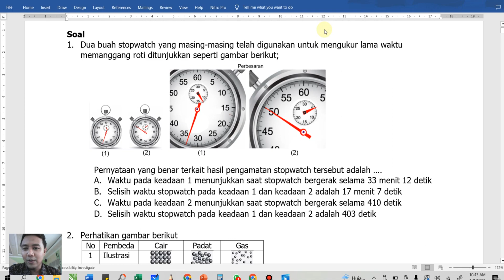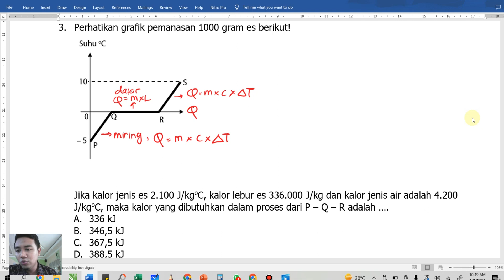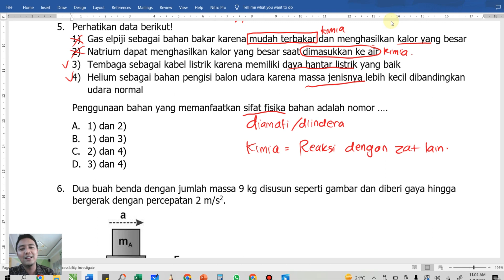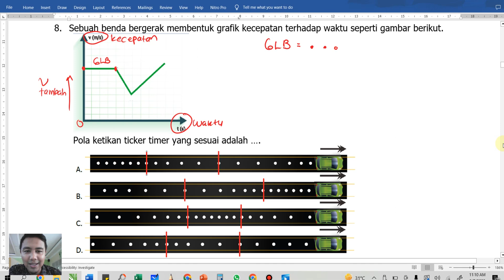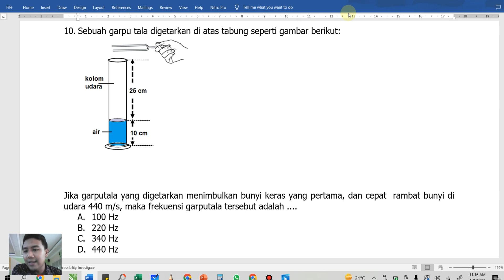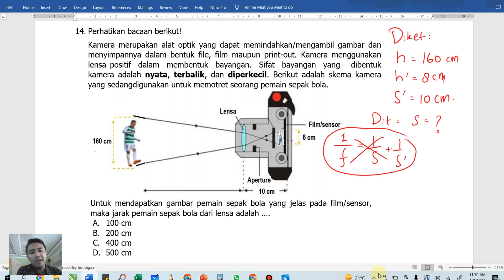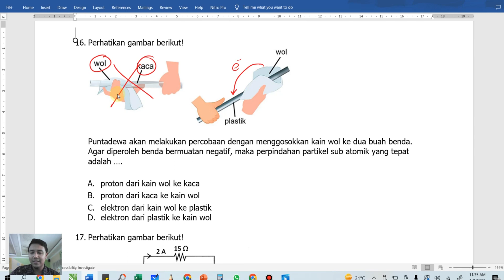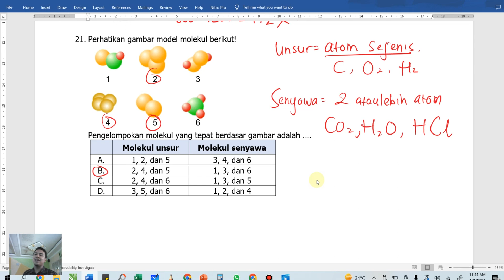PERSIAPAN TPM 1 ASDA/ASPD YOGYAKARTA (PART 1)